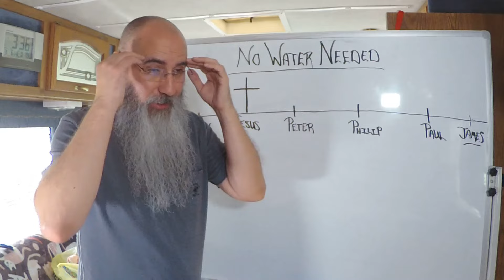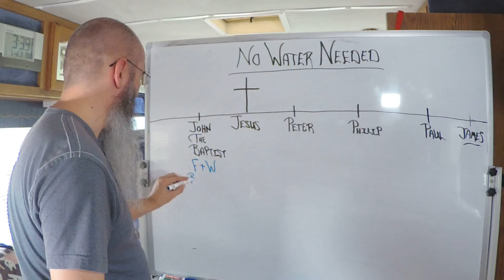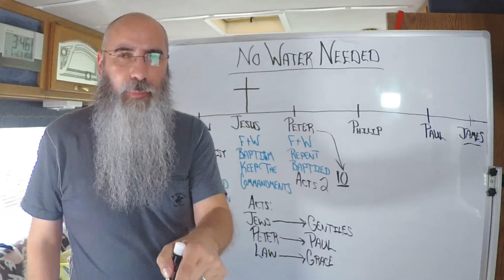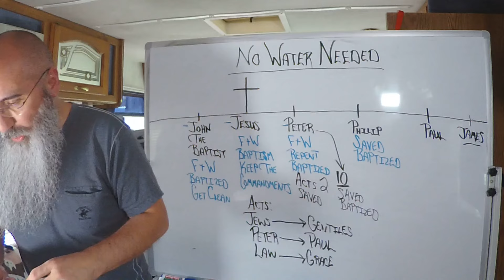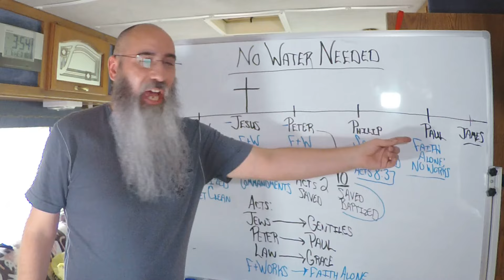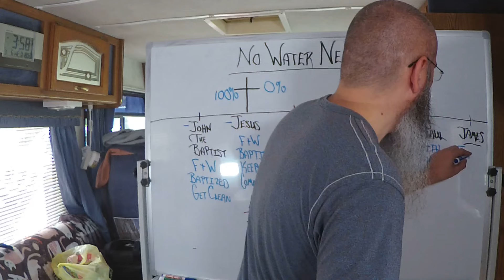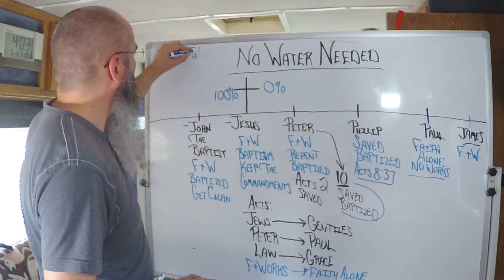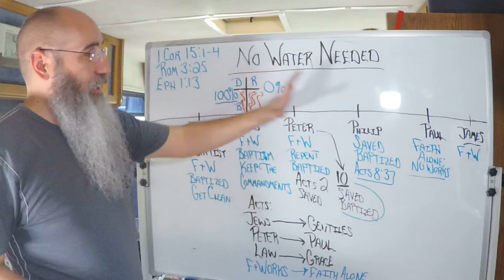No Water Needed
Baptism cannot save you. It is NOT necessary for Salvation!